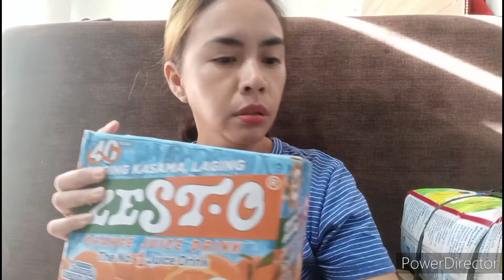Grocery Day @Savemore Supermarket |Grocery haul